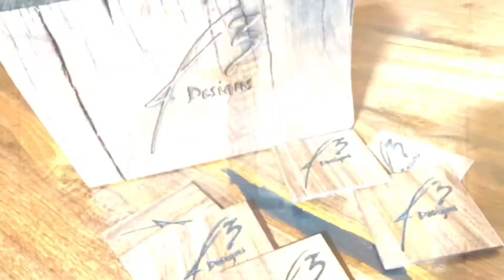Lexus Velodrome Podium Build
J3 Designs Lexus Velodrome Podium Build was completed just in time for the dome to host it’s first National Madison Championship.
Designed for a 2 racer Madison team at 400 lbs on each. All nest inside one another to roll around on the main’s 4 360deg castors.

The numbers and logos were designed in fusion 360 and cut with the Shaper Origin cnc.

The inlays were filled using west system epoxies and a bunch of custom colors!

The wood finish was supplied by my friend Johannes at Rubio Monocoat in Belgium.

After Blasting Specialist completed the frame prepping. It was back to the shop to blow on our top secret flat black stainless steel coating. Stuff is amazing!

The layout of the cubed frames was completed on the German Siegmund layout and welding table.

Welding was completed  using Everlast welders outta Cali.

Thank you velodrome team!